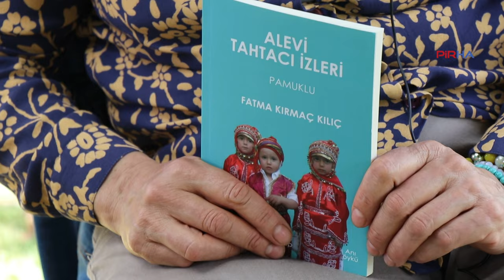Fatma Kırmaç Kılıç, 100 yıllık bir mahallenin 'Alevi Tahtacı İzleri'ni ve öykülerini yazdı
PİRHA- Tahtacıların 100 yıllık geçmişi olan Altındağ Mahallesi'ndeki Tahtacıların öykü ve anılarını derleyerek 'Alevi Tahtacı İzleri' kitabını çıkartan Fatma Kırmaç Kılıç," Ben kör bir ebenin (nine) masalları ile büyüdüm. Sonradan kör olmuştu ve 7 yıl görebilmiş. Bu bir ihtiyaçtı. Öyküler, gelenekler yoktu. Unutulmaya yüz tutmuş geleneklerimiz yazıldı aslında. Beton evlerde nasıl sağlıksız isek ve eski taş evleri arıyor isek işte geçmişi de öyle arıyoruz" dedi.